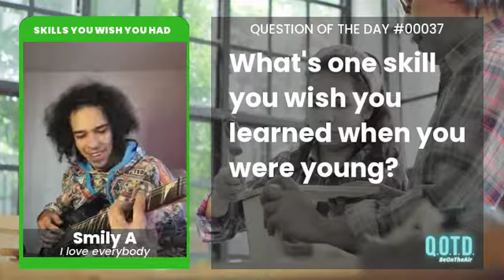Smily wishes he'd picked up the guitar earlier. Beautiful playing!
What’s a skill you wish you had learned when you were younger?

Learning piano, studying a language, training harder… We’ve all missed opportunities to develop skills that would be better appreciated as an adult. Tell us what skills you wished you’d learned when you were younger.

QOTD 00037